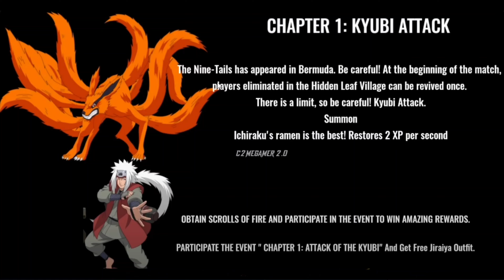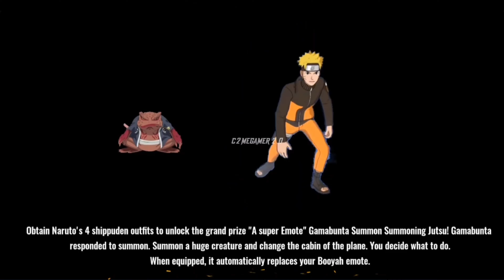Diwali Special New Magic Cube Bundle 😮💥| Free Fire New Event | Ff New Event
Hello guys welcome to ishika army. In this video, I’ll talking about Next Magic Cube Bundles🥳🤯 | Free Fire New Event | Ff New Event | Upcoming Events In Free Fire. Enjoy!

1. Garena Free Fire Indonesia
2. Garena Free Fire Brazil
3. Garena Free Fire Brasil
4. Garena Free Fire India
5. Garena Free Fire Pakistan
6. Garena Free Fire Singapore

hashtag releted

1) aaj raat 12 baje kya aayega free fire
2) aaj raat 12 baje ka updates free fire
3) tonight update of free fire in india
4) Free Fire New Event Today
5) Free Fire 9 April 2024 New Event
6) Free Fire 9 April 2024 Events
9) aaj ka new event free fire
8) Free Fire 9 April 2024 Tonight Updates
9) आज रात 12 बजे क्या आएगा
10) 9 April 2024 New Event Freefire
11) Today Night Updates Freefire
12) Free Fire 9 April 2024 Updates

🥱 Related Queries 🥱

1. Aaj raat 12 baje ka updates Free fire new year Event
2. Today night update Free fire new year Event
3. Free fire new year Event 9 April 2024 new event
4. Aaj rat 12 baje kya aayega Free fire new year Event event
5. Free fire winter Event event 9 April 2024
6. फ्री फायर न्यू इवेंट टुडे
9. new events Free fire new year Event
8. Free fire new year Event
9. Free fire new event tomorrow
10. 9 April 2024 Free fire new events today

9) tonight update of free fire
2) tonight update of free fire ps gamer
3) tonight update of free fire today
4) tonight update of free fire magic cube
5) tonight update of free fire gaming with ricky
6) tonight update of free fire store gaming
9) tonight update of free fire bangla
8) tonight update of free fire india server
9) tonight update of free fire mystery shop
90) tonight update of free fire png
99) tonight update of free fire nkt armny
12) tonight update of free fire pc gaming
13) tonight update of free fire tamil
14) tonight update of free fire tomorrow
15) aaj raat 12 baje ka updates freefire
16) today night updates freefire
17) new topup event free fire
18) free fire event 9 April 2024